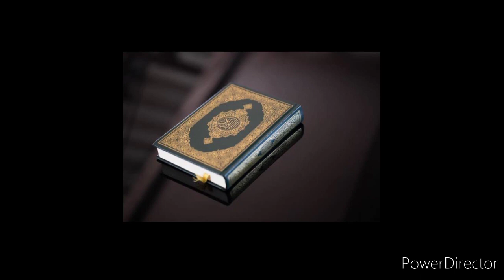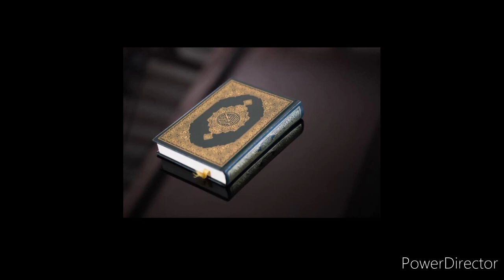Qari Muhammad Ali Madani || قاري محمد علي مدني || Part 7 Of 20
1 Qari Muhammad Ali Madani Khatam Sharif
2 qari muhammad ali madani ful quran
3 Qari Muhammad Ali Madani Ful Quran Sharif
4 قاري محمد علي مدني مڪمل ختم شريف
5  قاري محمد علي مدني ختم شريف
6 قاري محمد علي مدني شڪارپور وارو